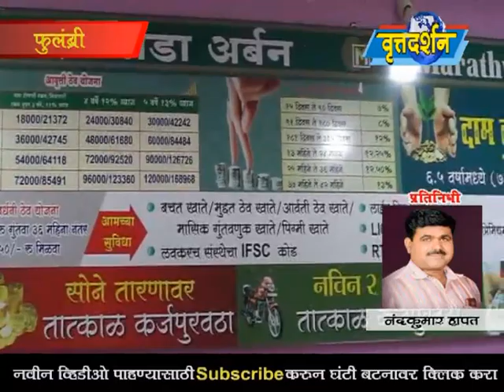Vrattadarshan News 14 August 2019